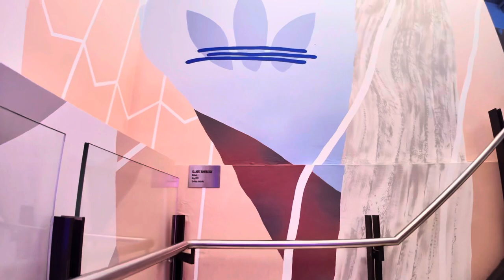adidas Originals Sydney Tour • Sport Tracksuit • SuperStar Shoes • Caps • Bag｜SHOPPING｜ELLE’s Guide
STORE LOCATION📍
130 Pitt St, Sydney NSW 2000